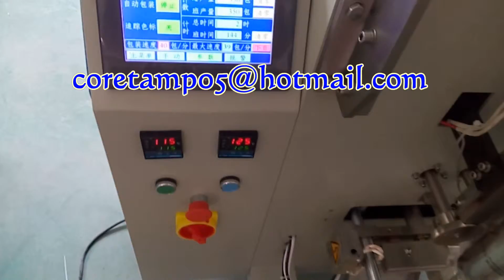Automatic sachet granule packing machine, granule filling and sealing machine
Suitable for automatic packaging of various kinds of grain like: bean, seeds, sugar, tea, spice, peanuts, rice snack etc

Features:
1. High precision structure for simple and easy operation and repair.
2. CPU simple chip ,step motor,easy and accurate to set the bag length.
3 .It's owns simple circuitry and outstanding function.
4 .The machine completes the whole procedure of filling,bagging,date printing,charging(exhausting) automatically.
5 .Selected device: Linked bags device

Sugar Su:
Skype: coretamp02
Wechat: sugar13579